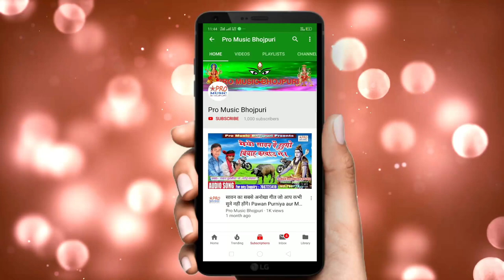बाऊ कैसन पुतहु अनलहो लगो कौवा अइसन करिया हो। Kauwa Aisan Kariya Ho Kauwa Song 2020 Pawan Lolpuriya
Bau Kaisan Putahu Anlaho lago Kauwa Aisan kariya Ho
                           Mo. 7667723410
Recording By:- SUMAN STUDIO
Singer:-             Pawan Lolpuriya
गीतकार:-             Chandan Awara.
धन्यवाद।